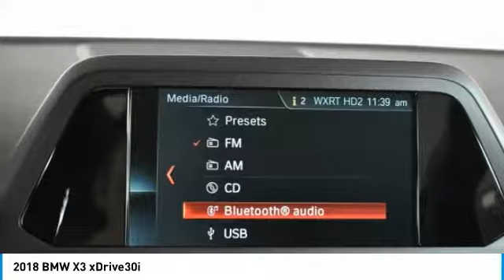2018 BMW X3 Schererville, Chicago, Gary, Lansing 18472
2018 BMW X3 xDrive30i

Price includes: $1,500 - BMW Loyalty Lease / APR Credit. Exp. 07/02/2018 Must Qualify, $2,000 - APR Credit MY18. Exp. 05/31/2018